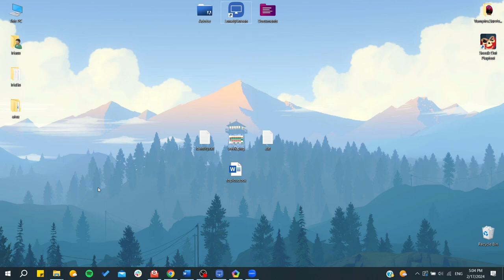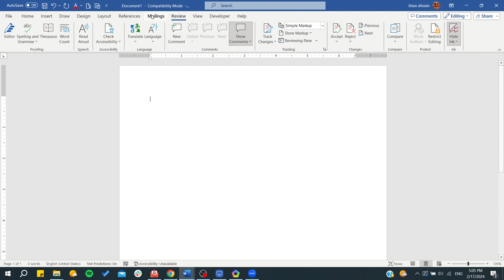So ändern Sie die Sprache in Microsoft Word 2024 – Einfaches Tutorial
In diesem Tutorial zeige ich Ihnen Schritt für Schritt, wie Sie die Sprache in Microsoft Word 2024 ändern können. Egal, ob Sie die Rechtschreibprüfung anpassen oder die Benutzeroberfläche in einer anderen Sprache verwenden möchten – mit dieser Anleitung gelingt es Ihnen ganz einfach. Sie erfahren, wie Sie die Korrektur- und Anzeigeeinstellungen konfigurieren, zusätzliche Sprachen hinzufügen und Ihre bevorzugte Sprache festlegen.

Wenn Sie wissen möchten, wie Sie die Spracheinstellungen in Word optimal nutzen können, schauen Sie das Video bis zum Ende an und folgen Sie den einfachen Schritten.